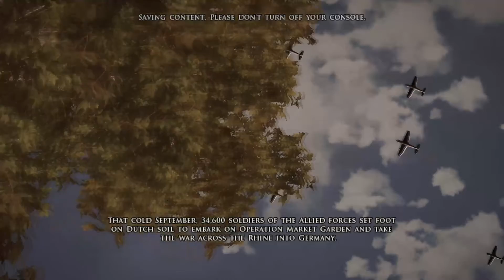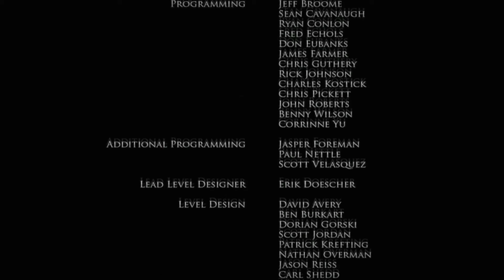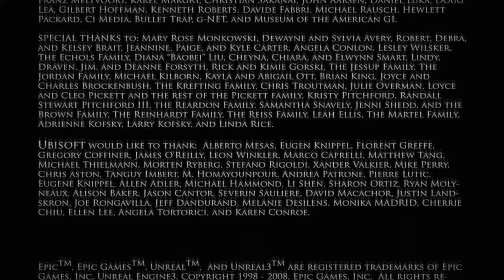Brothers in Arms: Hell's Highway - A Hard Fought Goodbye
Baker and company fought through Hell's Highway and continue to push on. Baker faces some demons/ghosts and faces his men finally. And we see this chapter of Baker and company come to a close.

For my music, click here or search my name on the streaming service of your choice: